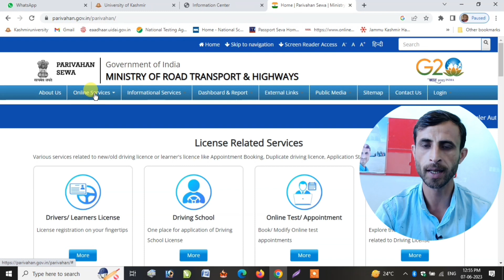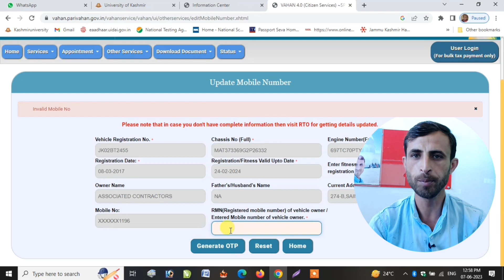how to change mobile number in vehicle| Vehicle mai mobile number change kaise kari